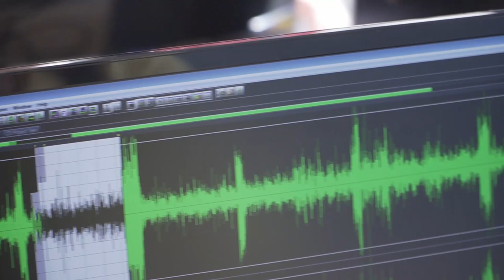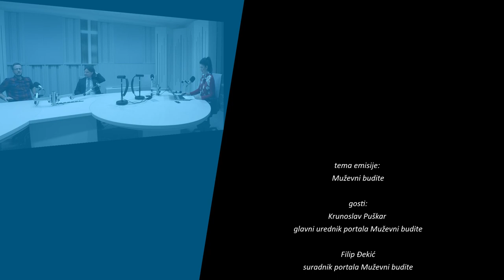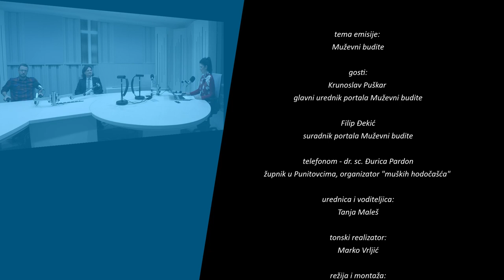Argumenti - 14.10.2019.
Tema: Muževni budite

Gosti:
Krunoslav Puškar - glavni urednik portala Muževni budite,
Filip Đekić - suradnik portala Muževni budite,
telefonom - dr. sc. Đurica Pardon - župnik u Punitovcima, organizator "muških hodočašća"

Urednica i voditeljica:
Tanja Maleš